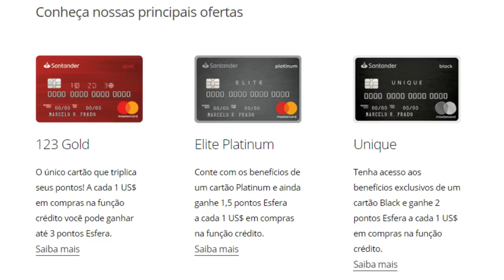💳Upgrade de cartões Santander|você pode trocar seu cartão atual por um que tem mais a ver com você!